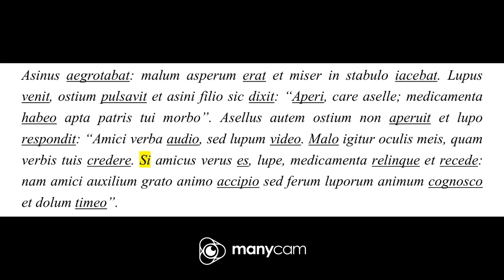"L'asino e il lupo" : una versione di latino da prima liceo - Pillole di Latino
Questo video è dedicato alla mia 1 E liceo scientifico per fornire la correzione di una versione di latino di cui non abbiamo avuto tempo di occuparci sino in fondo in classe nei giorni scorsi.

Potrà essere utile anche ad altri spettatori come esercizio di traduzione dal latino in italiano: se avete dubbi, lasciate pure un commento.

Buona visione!

P.S.: Chiedo venia per la voce non perfetta, ma sono reduce da qualche giorno di calo di voce!